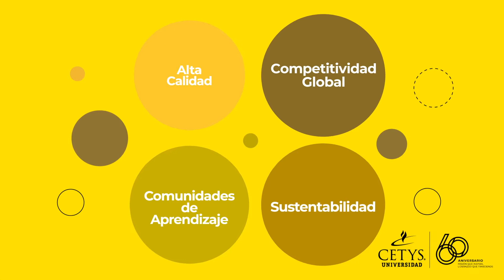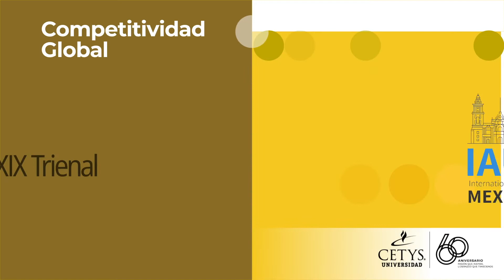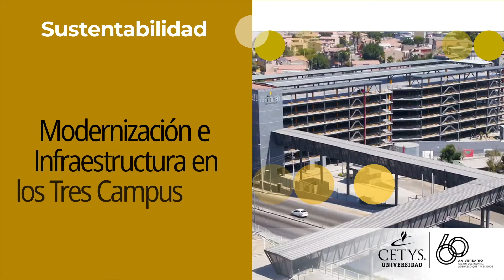Informe Anual 2021 | Esto fue CETYS en el 2021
Conoce el trabajo que se desarrolló en CETYS Universidad en el año 2021, en el Informe Anual del año 2021 del Dr. Fernando León García, Rector del Sistema CETYS Universidad